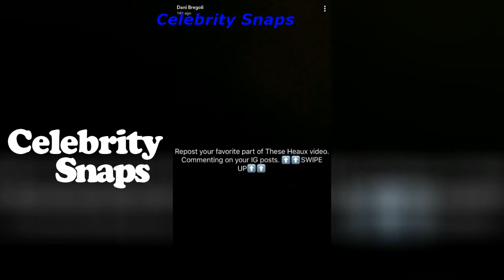Danielle Bregoli "CASH ME OUTSIDE " Snapchat Stories August 30th 2017 | Celebrity Snaps